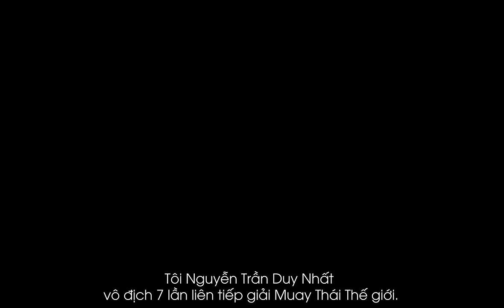CFYC | IAMMORE | NGUYỄN TRẦN DUY NHẤT: Với tôi Muay Thái là tất cả | OFFICIAL VIDEO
Câu chuyện của NGUYỄN TRẦN DUY NHẤT là câu chuyện thứ 7 trong chiến dịch I AM MORE. Calfiornia Fitness & Yoga kỉ niệm 10 năm thành lập với chiến dịch phim ngắn của dự án cộng đồng “I AM MORE THAN YOU SEE” (IAMMORE).

I AM MORE là chiến dịch quy mô lớn lần đầu tiên được Calfiornia Fitness & Yoga kỉ niệm 10 năm thành lập với chiến dịch phim ngắn của dự án cộng đồng “I AM MORE THAN YOU SEE” (IAMMORE). thực hiện trong suốt năm 2017 nhằm gửi gắm thông điệp: “Hãy tập luyện cho cả cơ thể, sức khỏe và ý chí để giúp bạn vượt qua mọi khó khăn và thử thách trong cuộc sống để thành công và có một cuộc sống tốt đẹp hơn. Bạn có thể trở thành phiên bản tốt hơn của chính mình và đạt được tất cả những gì mình ước mơ nếu bạn tin vào sức mạnh bản thân và không ngừng bước tới”.